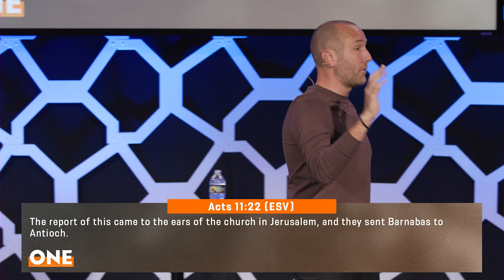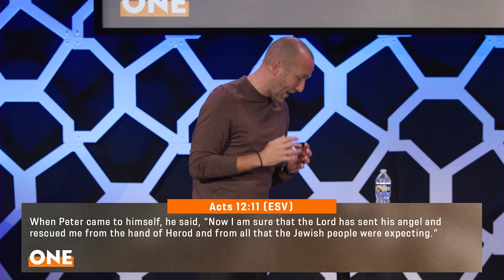Problems of Progress // Acts 11 & 12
In Acts 11 and 12, we see the church's response to being persecuted, showing us that our problems should lead us to deeper partnerships and dependent prayer.

00:00 Math & Prayer
2:43 Problems Should Lead to Deeper Partnership & Prayer
5:14 Persecution Leads to Scattering
8:50 Barnabas: Generous, Welcoming, Embodiment of Vision & Values
12:08 Seeing the Grace of God
14:40 Gospel Partnerships (Not Christian Friendships)
19:08 Generosity: Takes You Deeper and the Mission Farther
28:13 Life isn’t Fair and We Don’t Understand
31:48 Earnest Prayer: It’s Desperate and it Dreams
39:00 Consistent Prayer
43:27 Prayers Answered / Praying Expectantly